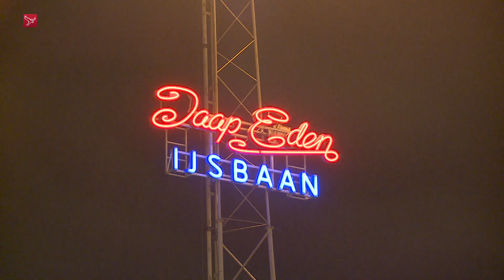Familie Van Vliet uit Zeewolde leeft voor het schaatsen.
Marathonschaatser Tonny van Vliet uit Zeewolde schaatst al jaren marathons op hoog niveau. Maar hij is niet de enige in de familie Van Vliet. Hij heeft het schaatsvirus doorgegeven aan zijn kinderen Friso (11) en Rosalie (13), want ook zij hebben het nodige talent.

Eind vorig jaar werden zowel Friso als Rosalie schaatskampioen op de marathon van het gewest Noord-Holland Utrecht in hun leeftijdsklasse. De marathon ging over vijftien ronden op de Vechtse Banen in Utrecht.

Rosalie en Friso dromen van een carrière als profschaatser. Rosalie haar idool is Jutta Leerdam, terwijl Friso net zo goed hoopt te worden als Patrick Roest. "Dat is een achterneef van ons", lacht Tonny. "Dus wat dat betreft zit het wel goed."